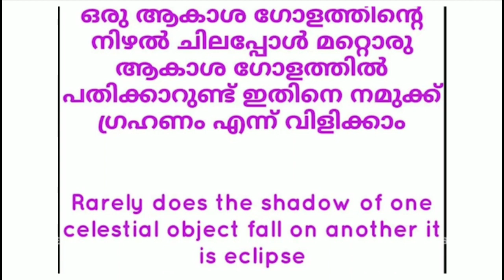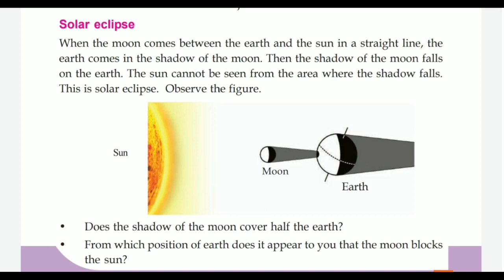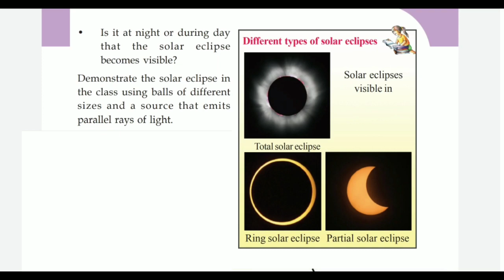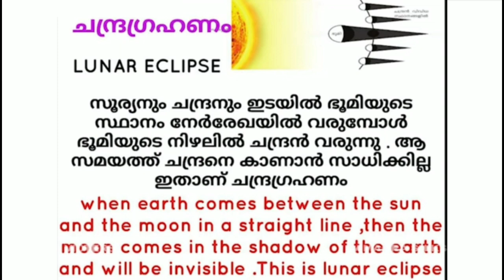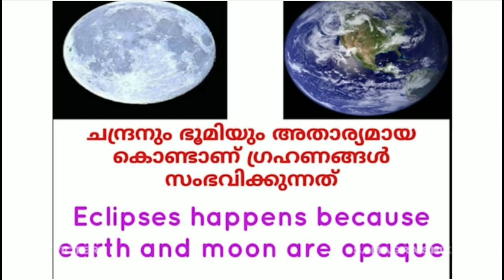Class 5 Basic science worksheet November 19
class 5 Basic science worksheet November 19 answered